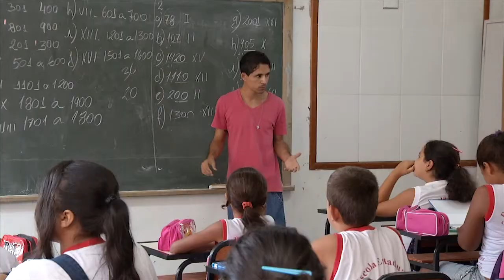02 12 13 Reestruturacao Previdencia Estado YT